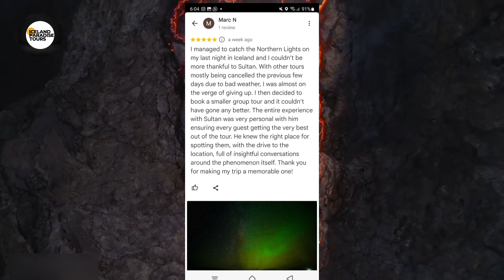Iceland Earthquakes Update / Iceland Paradise Tours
Iceland Earthquakes Update
A volcanic eruption appears imminent in Iceland within 6 kilometers of the town of Grindavik. There are even possible signs that an at depth body of magma might now partially exist underneath the town. As a result, a volcanic eruption and potentially a major disaster could begin in as little as a few hours, to as much as a few days. While there is still a chance that a volcanic eruption won't occur, the entire town of Grindavik was evacuated.

(your qauries)

iceland volcano
iceland volcano eruption 2010
iceland volcano eruption live
iceland volcano eruption 2023
iceland volcano eruption 2021
iceland volcano eruption 2022
iceland volcano erupt
iceland volcano eruption live drone
iceland volcano eruption 2011
iceland volcano eruption eyjafjallajökull
Iceland blue lagoon
iceland blue lagoon 4k
iceland blue lagoon at night
iceland blue lagoon vlog
iceland blue lagoon winter
iceland blue lagoon tour
iceland blue lagoon spa
iceland blue lagoon hotels
iceland blue lagoon vs sky lagoon
iceland blue lagoon hair
iceland blue lagoon northern lights